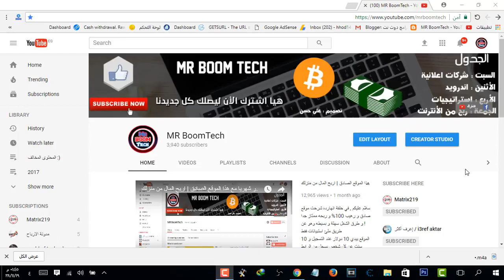لعبة مريم Mariem جاتلي في البيت شاهد ! 💀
مريم مريمتي,
مريم حسين,
مريم نور,
مريم صقر,
ميريام فارس,
مريم سعيد,
مريم صالح,
مريم وحيدر,
مريم صابر,
مريم among us,
مريم ak,
مريم ستارز asaad,
مريم الصفار arrooma,
مريم شعيب aum,
مريم برنسس art world,
مريم الدباغ abdelli showtime,
مريم bts,
مريم back to you,
ميريام b,
barrytube لعبة مريم,
mariam mariamti مريم مريمتي bilal,
مريم الدباغ bas les masques,
mariam barakat مريم بركات,
مريم صقر braun,
happy birthday مريم,
barry مريم,
مريم cat,
مريم cooking,
مريم الدباغ klay bbj,
مريم الدباغ kiki,
klach مريم الدباغ,
شلوملخ مريم lyrics,
l'emission extra مريم الدباغ,
مريم الدباغ l'emission,
مريم الصالح live,
مريم بن مولاهم l'emission,
طلق بنتي مريم gacha life,
l'émission مريم بن مولاهم,
l'émission مريم الدباغ,
l'émission extra مريم الدباغ,
l'émission مريم الدباغ تصبغ شعرها,
m مريم m,
حرف m مريم,
جمهور مريم m,
مريم ستار m ستاروي,
مريم noor stars,
قناة مريم nado,
مروان nordo مريم الدباغ,
noor مريم,
مريم net,
مروان nordo مريم دباغ,
noorstars21 لعبة مريم,
overdosed مريم الخشت,
مريم pubg,
كريم prila,
ام مريم pubg,
مريم مدحت parenting formula,
كتب مريم نور pdf,
يا مريم البكر piano,
my playhome مريم,
مريم الدباغ puff daddy,
كريم qv,
mariam مريم tarot reading,
rima لعبة مريم,
مريم مريمتي remix,
مريم الدباغ radio,
mehdi r2m مريم دباغ,
radio ifm مريم الدباغ,
مريم المحجبة rap,
مريم الدباغ radio fm,
tarot reading مريم,
مريم song,
مريم stars,
مريم san,
قناتي مريم salam,
noor stars مريم,
sanfara مريم الدباغ,
shady srour مريم,
كلاش مريم الدباغ sanfara,
salem mr مريم الدباغ,
s vm مريم,
s vi مريم,
s v سورة مريم,
مريم tv,
مريم tarot,
مريم the voice,
مريم translation,
مريم tik tok,
ميريام t,
قناة مريم tv,
mariam_مريم tv,
منوعات مريم tv,
مسلسل مريم trailer,
مريم الدباغ vs sanfara,
مريم vlog,
مريم الدباغ vs مريم بن مولاهم,
مريم الدباغ vs الشاب بشير,
مريم الدباغ vs ليتيسيا,
خديجة vs مريم,
مريم عمير vendredi machi 3adi,
مريم world,
عالم مريم world mariam,
عالم مريم mariam world,
فيلم woh مريم بن شعبان,
مريم xo,
مريم تركي x factor,
مريم مريمتي x factor,
مريم التركي x factor,
its you مريم,
مريم yt,
يوميات مريم yawmiyat maryam,
مريم zbr,
مريم اليماحي 000,
مسلسل مريم الحلقة 03,
مريم 17,
مريم 10,
مريم 16,
مريم 13,
مريم 15,
مريم 18,
مريم 12,
مريم 14,
مريم 19,
مريم 11,
الحلقة 1 مريم,
مريم المقدسة الحلقة 1,
منقار الحجه مريم 1,
احزان مريم 1,
مريم وحيدر حلقه 1,
مريم 20 القسم 1,
فنجان مريم 1,
مريم 5 القسم 1,
مريم 21,
مريم 24,
مريم 23,
مريم 20,
مريم 29,
مريم 28,
مريم 27,
مريم 26,
مريم 22,
مريم 25,
دارنا شو 2 مريم,
نصيبي وقسمتك 2 مريم,
الحلقة 2 مريم,
مريم السحرية 2,
مريم وحيدر حلقه 2,
مسلسل فنجان مريم 2,
مريم المقدسة 2,
منقار الحجه مريم 2,
سيد مريم 2,
مريم 30,
مريم 30 اعلان,
مريم 30 مترجمة,
مريم 30 مترجم,
مريم 36,
نور مريم 3,
مسلسل مريم 30 مترجم,
احزان مريم 35,
منقار الحجه مريم 3,
الحلقة 3 مريم,
مريم اوزرلي تغني 3 دقات,
دارنا شو 3 مريم السحرية,
دارنا شو 3 مريم السحرية 2,
دارنا شو مريم السحرية,
مريم 4 مترجم,
مريم 4 مترجمه,
مريم 4 كامله,
سورة مريم 41 45,
مسلسل مريم 4 مترجمة,
مسلسل مريم 4 كامله,
نور مريم 4,
الحلقة 4 مريم,
مريم 4,
مريم الحلقة 4 القسم 1,
مريم التركي الحلقة 4,
مريم حلقة 4 مترجمة,
مريم 5 مترجم,
مريم 5 اعلان,
مريم 59,
مريم 5 مترجمة,
مريم 5 القسم 17,
مسلسل مريم 5 مترجم,
احزان مريم 5,
نور مريم 5,
الحلقة 5 مريم,
مريم 5,
مريم الدباغ اعطني 5 ملايين,
مريم حلقه 5 كامله,
مريم 6 مترجم,
مريم 6 اعلان,
مريم 6 قسم 1,
36 مريم 60 حليمة,
سلسلة مريم 62,
مريم الحلقة 6,
مريم المقدسه الحلقه 6,
مريم الحلقة 6 القسم 2,
مريم ح 6,
الحلقة 6 مريم,
اعلان الحلقة 6 مريم,
مريم 6,
مسلسل مريم 6 مترجمه كامله,
مريم وحيدر الحلقه 6,
مريم حلقة 6,
مريم الحلقه 6 مترجمه كامله,
مريم العذراء الحلقة 6,
مريم الدباغ عندها 6 خوات,
مريم 7 اعلان,
مريم 7 القسم 1,
مريم 71,
سورة مريم 7 مرات,
ازهار مريم 7,
احزان مريم 7,
مسلسل مريم 7,
مسلسل مريم 7 مترجمه كامله,
مريم وحيدر حلقه 7,
مسلسل مريم 7 كامله,
مريم الحلقة 7 مترجمة,
مريم اعلان 7,
مريم 8 اعلان,
مريم 8 القسم 1,
مريم 8 مترجم,
مريم 88,
مريم 8 القسم 2,
مسلسل مريم 8,
احزان مريم 8,
مريم الحلقة 8,
مريم الحلقة 8 مترجمة,
مريم وحيدر الحلقه 8,
مريم الحلقة 8 مترجمة للعربية,
مريم حلقة 8,
مريم وحيدر 8,
مريم الحلقة 8 القسم 2,
مريم 95,
مريم 9 اعلان,
مريم 9 القسم 1,
مسلسل مريم 9,
مسلسل تركي مريم 9,
نور مريم 9,
احزان مريم 9,
مسلسل نور مريم 9,
الحلقة 9 مريم,
مريم المقدسة الحلقة 9,
مسلسل مريم 9 القسم 1